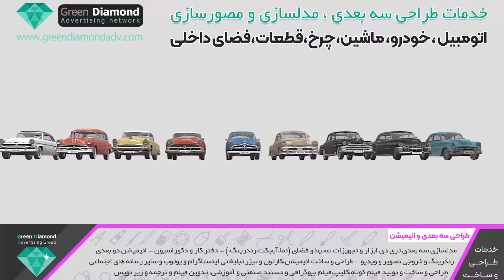سفارش طراحی و مدلسازی سه بعدی اتومبیل ، خودرو، ماشین،چرخ،قطعات،فضای داخلی - تعرفه قیمت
طراحی و مدل سازی سه بعدی
مدلسازی و طراحی سه بعدی اتومبیل ، خودرو، ماشین،چرخ،قطعات،فضای داخلی
انجام کلیه پروژه های طراحی سه بعدی با نرم افزار تری دی مکس و سایر برنامه های 3 بعدی سازی مدل و رندرینگ خروجی بصورت عکس یا ویدیو کلیپ انیمیشن
طراحی سه بعدی
طراحی و مدلسازی سه بعدی، شبیه سازی ،ساخت انیمیشن سه بعدی محصولات،تجهیزات و ابزارآلات صنعتی ،طراحی سه بعدی معماری داخلی و خارجی محیطی،

تولید محتوا ویدیویی و انیمیشنی (متحرک)
تیزر تبلیغاتی،موشن گرافیک،پروموشن،کلیپ،استوری و پست متحرک،مالتی مدیا پویا و اینتراکتیو
جلوه های بصری کامپیوتری vfx،گرافیک CG،
میکس، تدوین فیلم و مونتاژ
صداگذاری،افکت صوتی،دوبله
خدمات تولید محتوی برای یوتوبر ها و اینفلوئنسرها
شبکه تبلیغاتی الماس سبز
یک برند،دنیایی از خدمات حرفه ای

خدمات تبلیغات و برندسازی الماس سبز

 ساخت استوری،پست اینستاگرام،کلیپ انیمیشن،پویانمایی و کارتونی متحرک برای شبکه های مجازی

لیست از هر چیزی که مورد نیاز شما است
درج آگهی رایگان مشاغل،استخدام